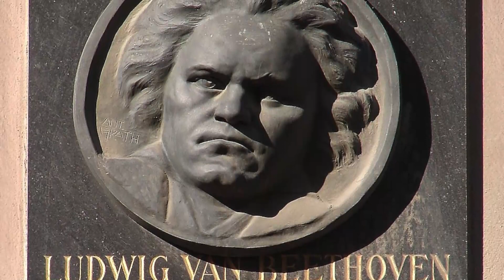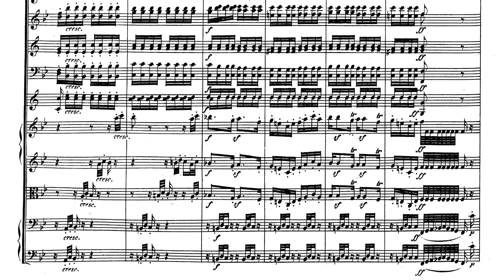PipeTalk: Transcribing the Nine (Heywood)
Transcribing the Nine
Thomas Heywood